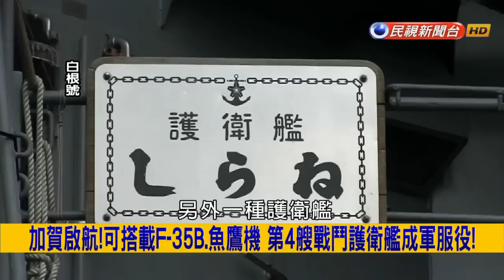挑戰新聞軍事精華版--與二戰偷襲珍珠港航艦同名，日本第二艘出雲級護衛艦「加賀號」成軍服役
★全長248メートルで海上自衛隊最大の護衛艦「かが」が22日、就役した。
★Japanese navy boosts overseas force projection capability with second big helicopter carrier.
★日本直升機護衛艦「加賀號」成軍　與偷襲珍珠港航艦同名(NOWnews
★比二戰航母還大艘 日護衛艦加賀號服役(聯合新聞網
★稱應對大陸海上威脅　日本第4艘準航母服役(東網
★日本新艦「加賀」今下水 敏感命名恐挑動中日關係(自由時報
★日本加賀號服役　北京專家：作戰效能有限　僅能略微提振日本士氣(香港01
★出雲級二號艦加賀號開始海試 反潛能力獨步亞洲(每日頭條
★加賀復活！為什麼出雲 2號艦的名字必定是加賀？
★日本加賀號準航母下水 同名艦曾侵華炸上海(新浪網
★日準航母「加賀號」服役中國：汲取二戰擊沉教訓|(東森新聞
★日本新艦為何命名“加賀”？真相讓中國無比憤怒(優讀